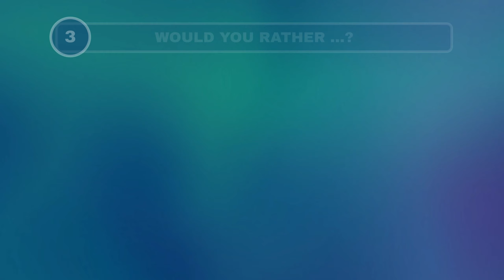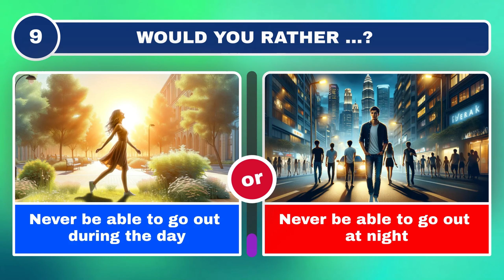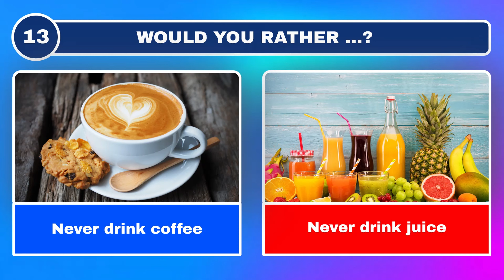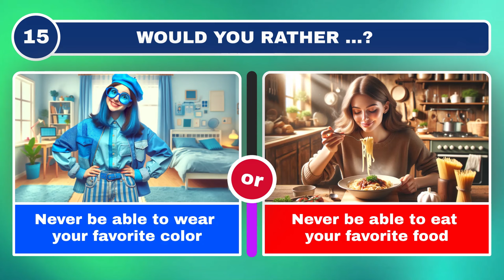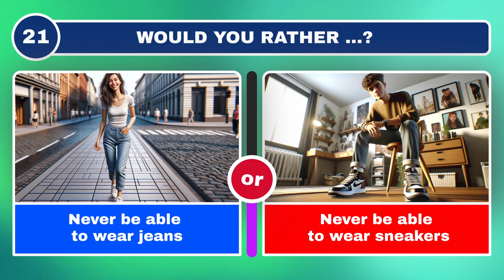Would You Rather - The Hardest Choices ⚠️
Dive into the world of extreme decisions with "Extreme Eliminations: Choose What You'd NEVER Do Again! The Hardest 'Would You Rather.'" In this gripping episode, we present you with the most challenging dilemmas that will twist your mind and push your decision-making skills to the limit. Every choice comes with a significant sacrifice – are you ready to decide what you could live without forever?

From the clothes you wear to the tech you depend on, and the comforts you cherish, each question will make you weigh the unimaginable. Would you rather never feel the snug fit of your favorite sneakers or give up the classic comfort of jeans? Can you choose between never indulging in the sweetness of cake or saying goodbye to savory hamburgers? And when it comes to the essentials of life, what's your pick between free utilities for life or never paying for groceries again?

But it's not just about material comforts. We delve deep into your personal life and ask, would you rather never feel tired or stressed again? How would you handle your relationships - would you give up face-to-face conversations with your friend or never be able to call them? And in the modern world, what's more crucial to you - your smartphone or your car?

Your preferences in comfort, food, technology, social life, and even your hobbies are put to the test. Each decision will reveal a part of you, and you might just discover something new about yourself. So, are you brave enough to face these extreme eliminations?

Join us in this journey of choices and sacrifices, and let's find out together what we can live without.